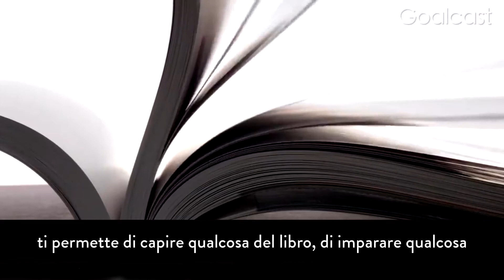Lavori da Casa? Ecco come concentrarsi come un monaco | Monk Mode | Goalcast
Se lavori da casa in “smart working” questo video fa al caso tuo!

Vuoi più storie di vita ispiratrici?
A Goalcast vogliamo ispirare il mondo a realizzare i propri sogni condividendo discorsi e storie di vita potenti e stimolanti di persone in tutto il mondo. Collaboriamo con i migliori oratori per condividere i loro potenti messaggi che cambieranno la tua vita.

Condividi questo video. Diffondi la motivazione. Condividi l'ispirazione